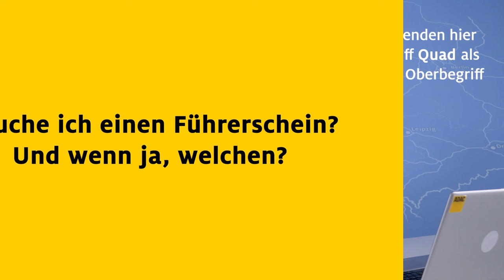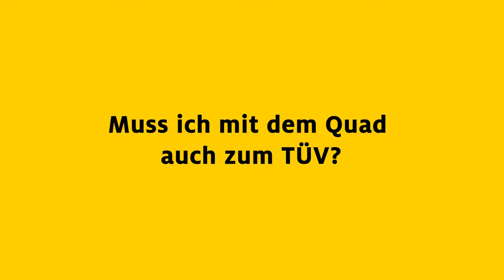5 Dinge, die ihr über Quads wissen müsst! | ADAC | Recht? Logisch!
Quads sind noch immer eine Seltenheit auf unseren Straßen, aber erfreuen sich einer immer größeren Beliebtheit. Aber was brauche ich, um ein Quad in Deutschland fahren zu dürfen? Reicht ein Rollerführerschein oder muss es Klasse B sein? Muss ein Quad zum TÜV und welche Versicherung brauche ich? Clubjurist Alexander Sievers erklärt es in diesem Video.

089 / 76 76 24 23